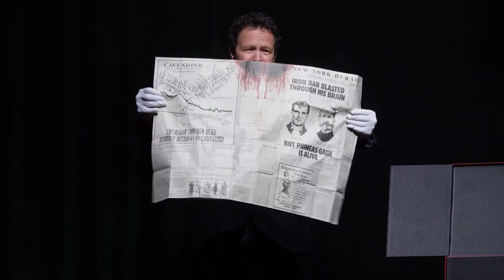Harry Keaton: The Incredible Story of Phineas Gage / Die unglaubliche Geschichte von Phineas Gage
Man Survives Iron Bar Blasted through His Head.
Eine Eisenstange schießt ihm durch den Kopf - der Arbeiter überlebt.
Special thanks to Jochen Anderle, Axel Hecklau, Alexander de Cova, Eric Skoda und Ben Gabel

Das ist eine Nummer aus Harry Keaton´s neuer Show "The Brain" - Mentalmagie, Hirnakrobatik, Humor & Holografie rund um´s Gehirn.